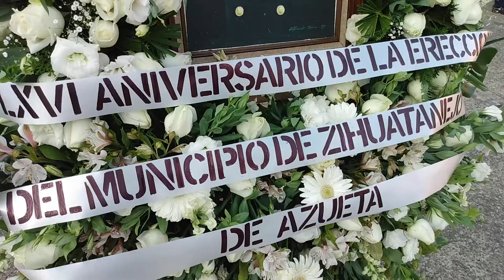Conmemoran LXVI Aniversario de la Erección de Zihuatanejo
Autoridades de los tres niveles de gobierno, así como mandos y representantes de las fuerzas de seguridad federal, encabezaron este lunes la Ceremonia Oficial por el LXVI Aniversario de la Erección del Municipio de Zihuatanejo de Azueta.